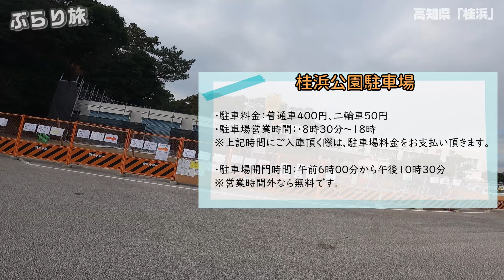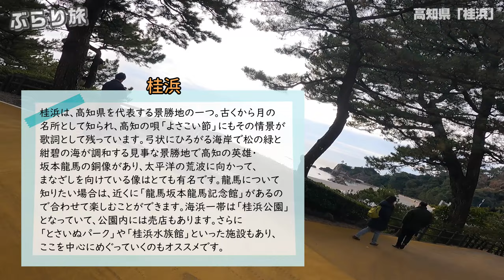ぶらり旅 第350回 「高知県：桂浜」-海,坂本龍馬,土佐,絶景,四国,リニューアル前- (2021)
2021年12月に高知県高知市にある「桂浜」に行きました。

桂浜は、高知県を代表する景勝地の一つ。
古くから月の名所として知られ、高知の唄「よさこい節」にもその情景が歌詞として残っています。
弓状にひろがる海岸で松の緑と紺碧の海が調和する見事な景勝地で高知の英雄・坂本龍馬の銅像があり、太平洋の荒波に向かって、まなざしを向けている像はとても有名です。
龍馬について知りたい場合は、近くに「龍馬坂本龍馬記念館」があるので合わせて楽しむことができます。
海浜一帯は「桂浜公園」となっていて、公園内には売店もあります。
さらに「とさいぬパーク」や「桂浜水族館」といった施設もあり、ここを中心にめぐっていくのもオススメです。

桂浜公園駐車場
・駐車料金：普通車400円、二輪車50円
・駐車場営業時間：・8時30分～18時
※上記時間にご入庫頂く際は、駐車場料金をお支払い頂きます。

・駐車場開門時間：午前6時00分から午後10時30分
※営業時間外なら無料です。

④アウトドアやっちゃいますか？